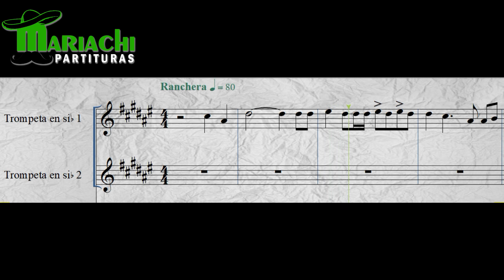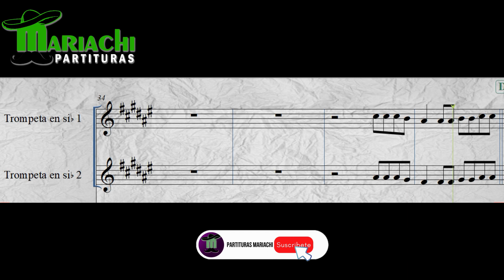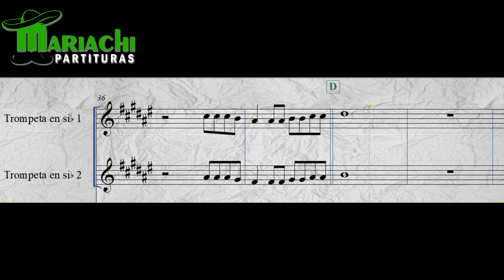Como Tocar "Rezaré" - Trompetas 🎺 (Azucena La De Jalisco)